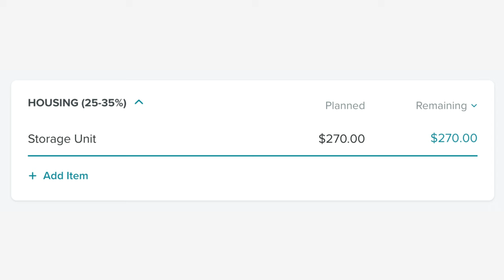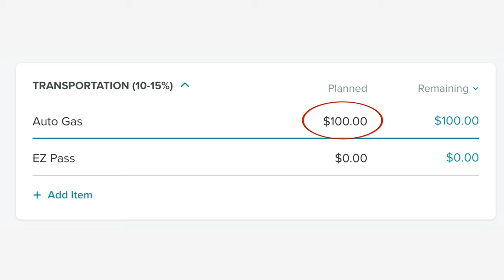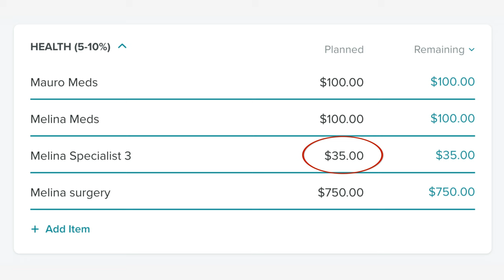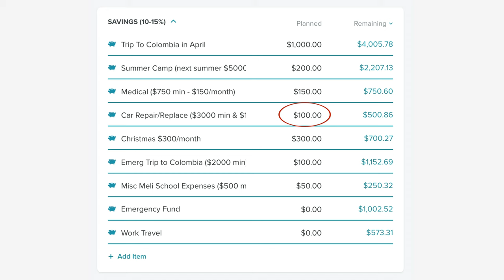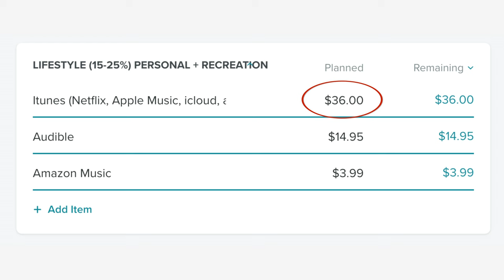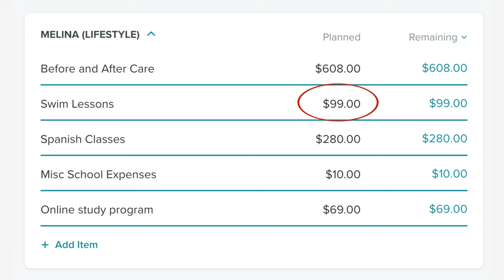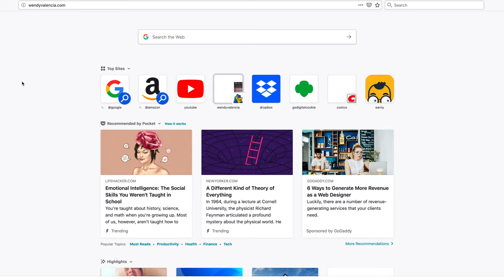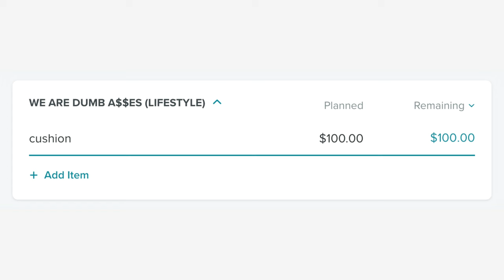2019 Monthly Budget Plan in EveryDollar (Real Numbers) || How To Budget || Budgeting for the Family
It is time for the 2019 monthly budget plan in Everydollar using our real numbers. In this video I talk about how to budget and budgeting for the family, using our actual budget. I show you exactly where we are planning to spend our money next month. This is where I cross my fingers and hope that life goes according to my plan, but spoiler alert. it never does.